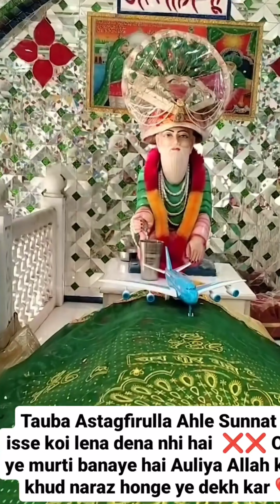Dargah me Murti kiski hai 😱😭🙏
Dargah me Murti kiski hai 😱😭🙏 islamic dargah auliya mazaar allah youtubevideo trendingvideo @flyingstarraza